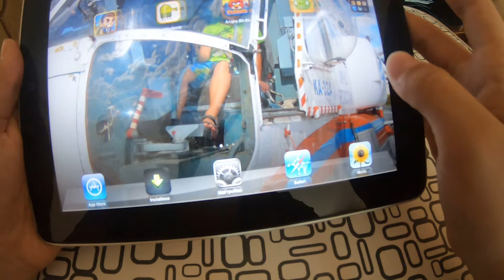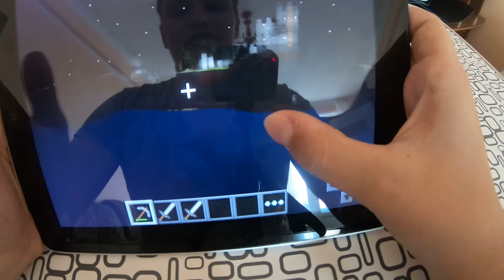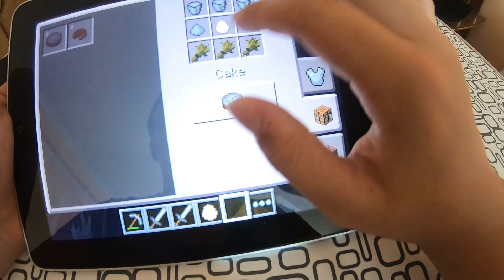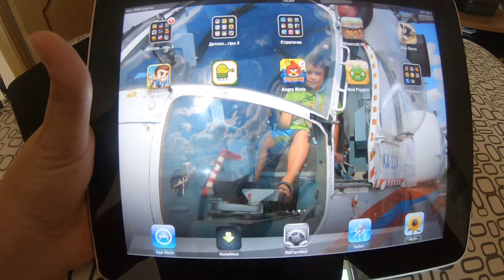Не ну это почти мой самый первый мир (ГОВНОКОНТЕНТ)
ГОВНОКОНТЕНТ ОТ МЕНЯ (ну сорри сейчас или никогда)